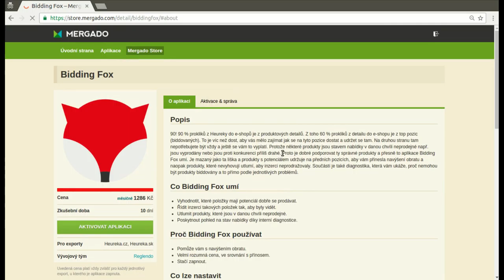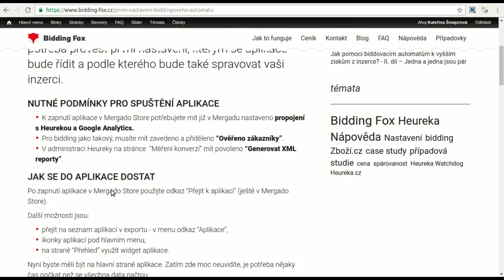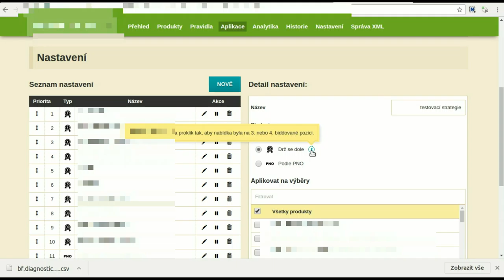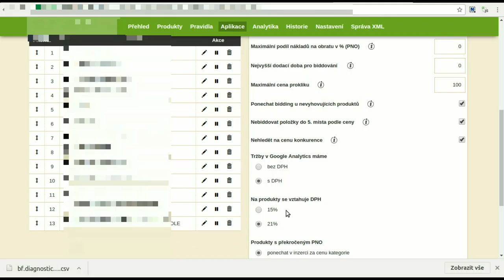Aplikace Bidding Fox pro Mergado - první nastavení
Biddovací automat vám pomůže s nastavením ceny za prokliky na Heurece pro různé skupiny produktů a podle různých kritérií. Využijte videonávod k prvním krokům a zlepšení vaší inzerce i tržeb. Bidding Fox si zapnete na adrese